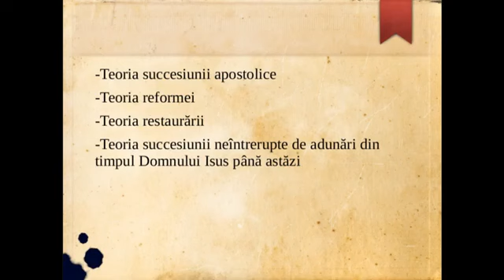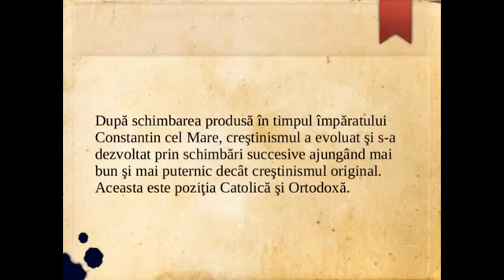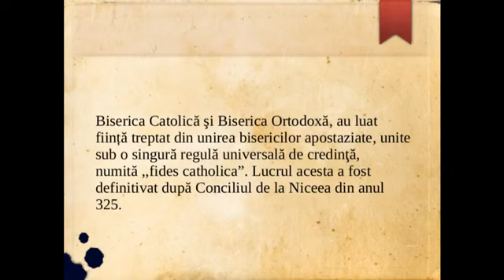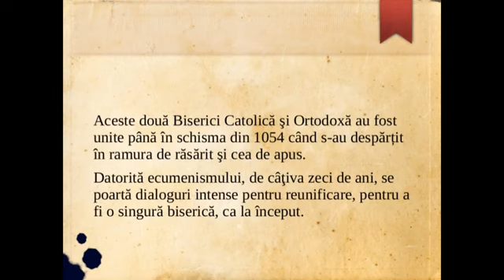Succesiunea apostolică de Aurel Munteanu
Succesiunea apostolică